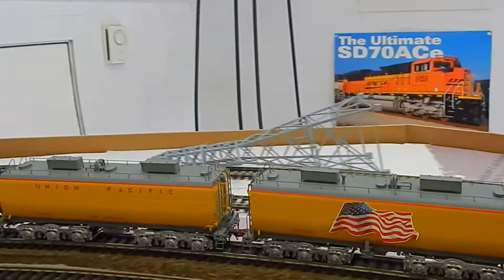my new up excursion water tender set scale trains